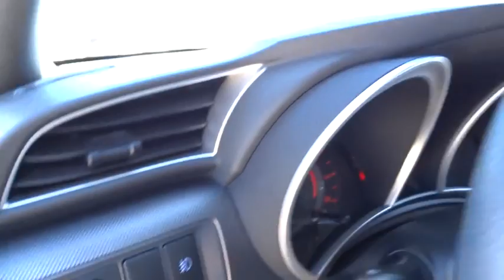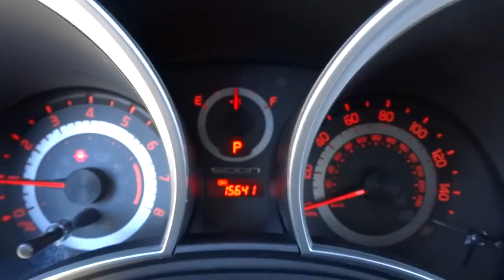2015 Scion tC Beckley, Lewisburg, Princeton, Charleston, Summersville, WV 5469A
2015 Scion tC

Express Open Sliding And Tilting Glass 1st Row Sunroof w/Sunshade,Fixed Glass 2nd Row Sunroof w/Sunshade,Radio: AM/FM/CD Pioneer -inc: 6.1-inch LCD touchscreen display  8 speakers  300 watt maximum output  hands-free connectivity  music streaming via Bluetooth wireless technology  HD Radio technology and aux and USB input ports,Leather/Metal-Look Steering Wheel,4-Wheel Disc Brakes w/4-Wheel ABS  Front Vented Discs and Brake Assist,Low Tire Pressure Warning